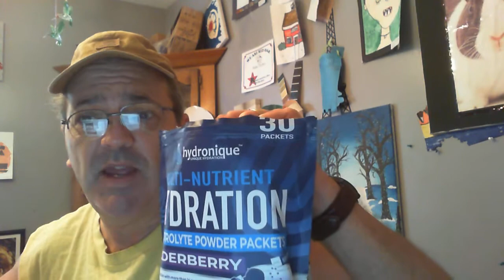HYDRATION VID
This very helpful Hydronique Multi-Nutrient Hydration Pack, from the "Hydronique Unique Hydration Store", has made a noticeable change in my health and feeling of well being!

The new Hydronique nutrition mix gives  immune support and hydration via these drink packets!

 Full of vitamins, minerals, and antioxidants, they offer  you a more complete package of nutrients than sports drinks and liquid energy supplements.

Plus, this product helps you hydrate, unlike traditional multivitamin pills or tablets,  and are a good way to make sure you have everything you need, especially for your immune system. And I love the flavoring!

The sweetness comes from stevia, a natural, plant-based sweetener. No carb content - keto friendly product.

TAKE IT ANYWHERE: Hydrate yourself while you get the nutrition you need, on the go! Convenient packets are easy to take with you, everywhere you go.

Mix with water and take alone or with food. Perfect for work, home, travel, sports events, activities, workout, beach, hangover, and more!

Try yours today, at this great price and get ready for great results!